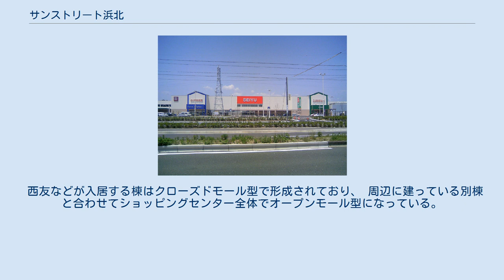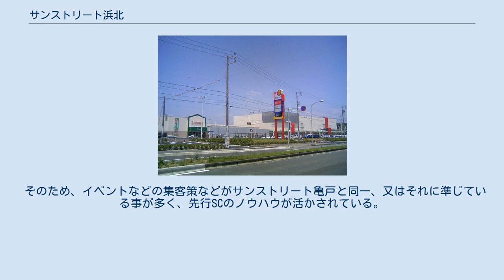サンストリート浜北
サンストリート浜北（サンストリートはまきた）は、静岡県浜松市浜北区平口にある商業施設である。
 浜松市浜北区の平口土地区画整理事業地内に2007年夏にオープンした。
国道152号と静岡県道391号細江浜北線が交差する場所にある。
 西友などが入居する棟はクローズドモール型で形成されており、 周辺に建っている別棟と合わせてショッピングセンター全体でオープンモール型になっている。
本棟の南側は西友、中程にフードコート、北側に専門店街とシネマコンプレックスのTOHOシネマズが入り、別棟の形でジェームス、コローレ、ネッツトヨタ静浜、コスモ石油がある。
そのため、上記の別棟各店はいずれも「サンストリート浜北店（コスモ石油はSS）」と名乗っている。
 西友が建設し、不動産投資顧問会社であるアジア・パシフィック・ランド・ ジャパン・リミテッド (APL) 社に委託し同社のファンドに組み込まれ、同社が建物管理・運営を東京都江東区のサンストリート亀戸を運営していたタイムクリエイト社に再委託している。
 そのため、イベントなどの集客策などがサンストリート亀戸と同一、又はそれに準じている事が多く、先行SCのノウハウが活かされている。
 浜松バスのバス停